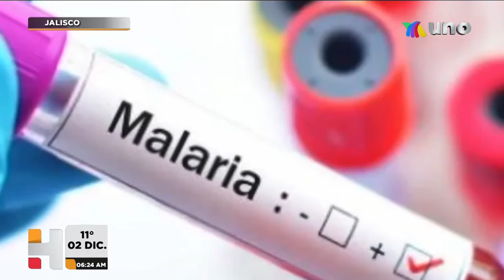Enfermedades emergentes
SALUD Las enfermedades emergentes han modificado planes de vida, pero son las pandemias de acuerdo con investigadores, las que desarrollan la creatividad humana. AN Vía: Fernanda Mejía.